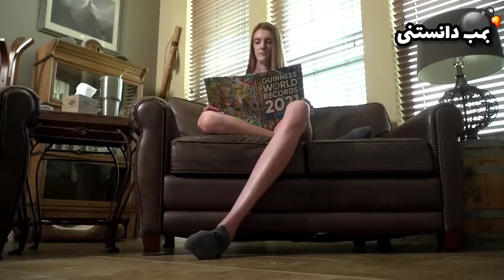انسان های غول پیکر که باورتون نمیشه😳حقایق انسان های عجیب و غریب دنیا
در این ویدیو انسان های عجیب و غریب و انسان های غول پیکری رو می‌بینید که شاید هیچ وقت فکر نمی‌کردید همچین انسان‌هایی با همچین فیزیک بدنی حتی وجود خارجی داشته باشند.😳

انسان های خارق العاده ای که انگار از دنیاهای دیگه اومدن ولی برخلاف ظاهر بزرگ و ماورایی که دارن اونا انسان‌هایی با قلب هایی پاک هستن که دانستنی هایی در مورد اونا در این ویدیو بهتون انتقال میدم❤️👍

بعضی از این آدم ها به واسطه بیماری به این هیکل عظیم رسیدن و برخی از اونا بدون دلیل و به صورت مادرزادی به طرز خارق العاده گنده و بزرگ به بدنیا اومدن با ما همراه باشید😎

اینجا چنل بمب دانستنیه 💣🤬بهترین ویدیوها ازدانستنی ها و راز ورمزهای جهان و فکت های علمی وتاریخی براتون میسازیم برای دیدن ویدیوها چنل مارو سابسکراب کنید😍💣♥️
لینک سابسکرایب:
دانستنی
دانستنی ها
دانستنی های عجیب
دانستنی های جالب دنیا
دانستنی های کشورها
تاپ تن
تاپ فایو
فکت
عجیب ترین
ترسناک ترین
حقایق دنیا
حقایق عجیب